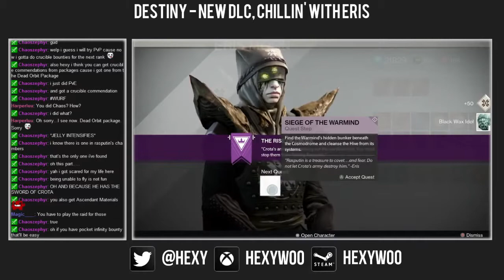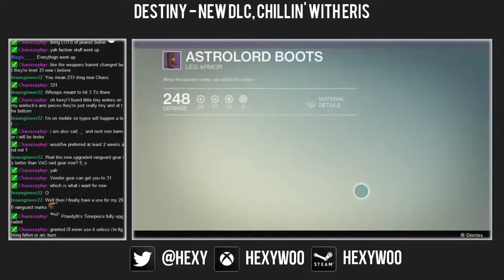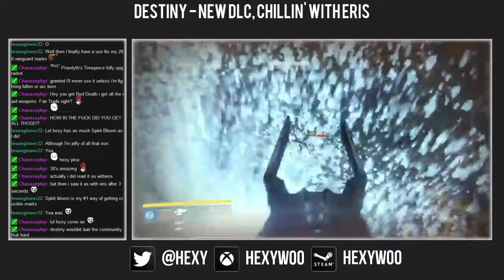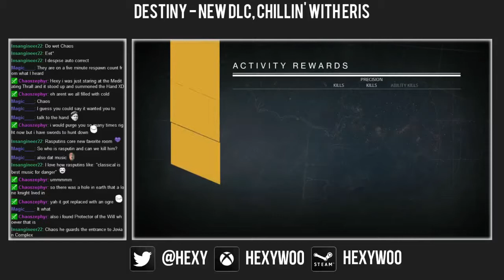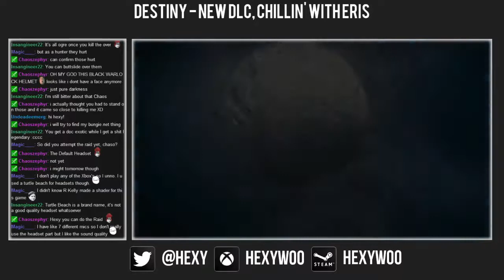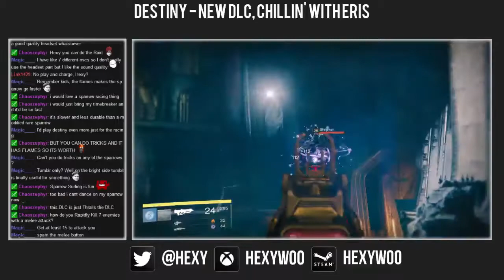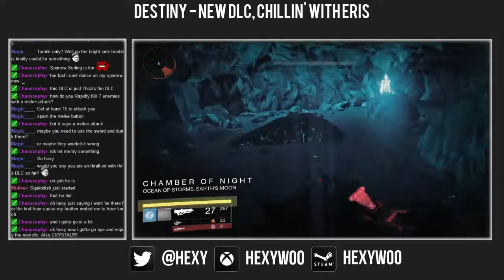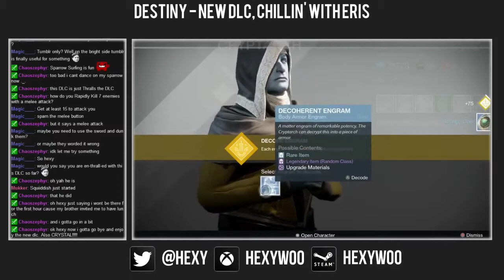Eris Bounties - New DLC! - 2 / 2 [Destiny]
Checking out 'The Dark Below' DLC and doing Eris bounties.